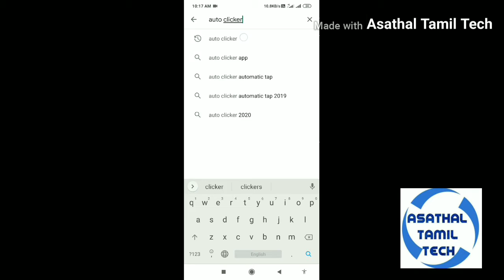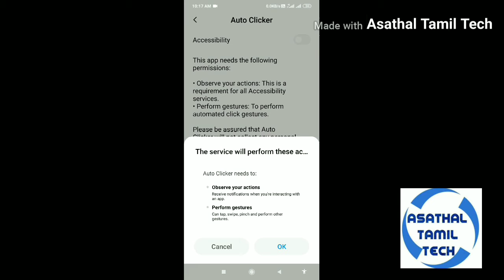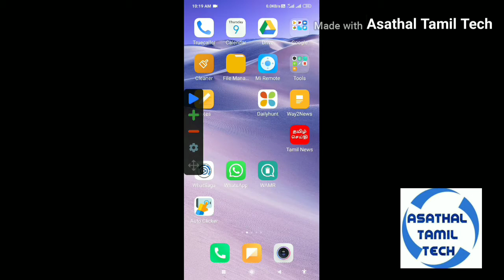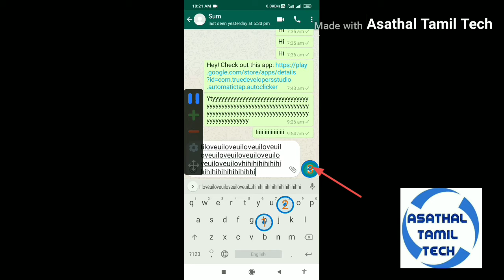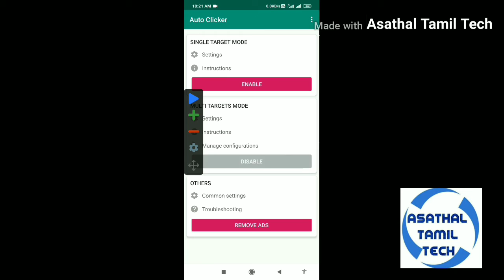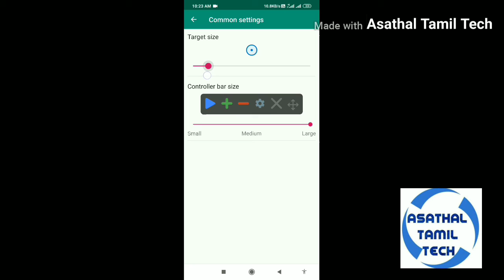Whatsapp And Calculator Using in Auto clicker App Benifits and Tips || Asathal Tamil Tech.......